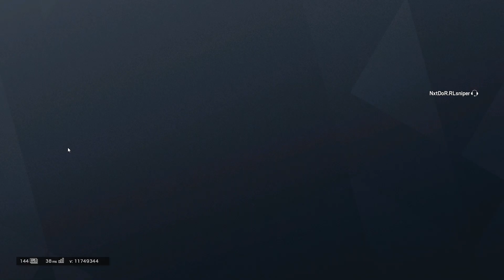Solo Smurf: The Best Teammate Ever - Rainbow Six Siege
A teammate that listens to calls and gets results... A rare specimen.

Rainbow Six Siege Operation Chimera recorded on PC in 1080p60fps